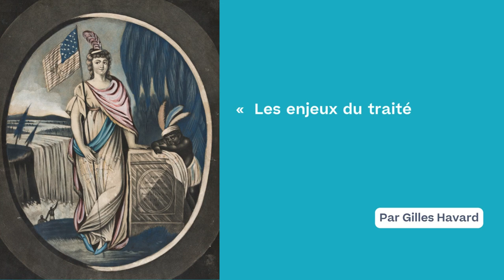9 - Gilles Havard : « Les enjeux du traité de New York (1790) entre Américains et Creek »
Intervention de Gilles Havard, directeur adjoint de Mondes Américains (CNRS et EHESS), directeur de recherche CNRS et directeur du Centre d'étude nord-américaine.
Titre : « Les enjeux du traité de New York (1790) entre Américains et Creek »